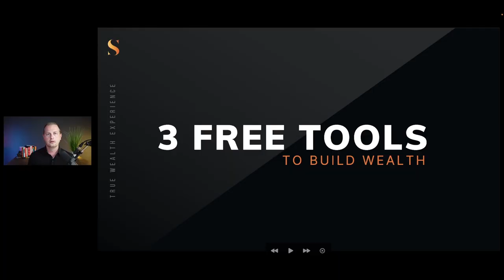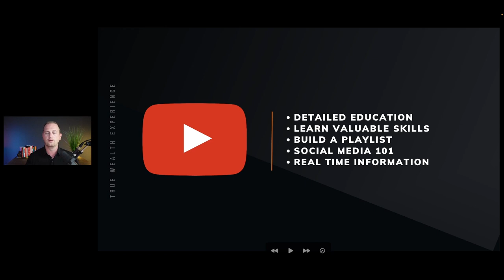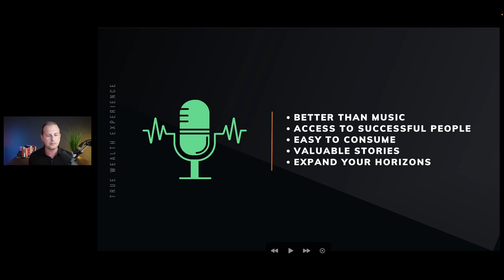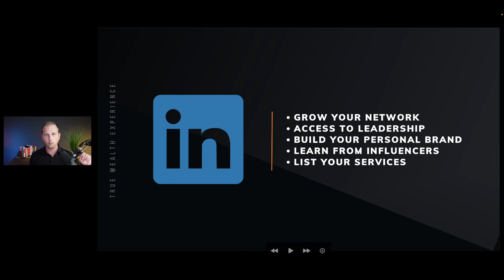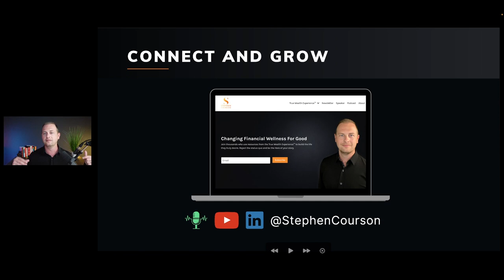Top 3 Free Tools To Build Wealth Fast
People don't know where to start on their wealth-building journey.

They are hesitant to pay for a course or coaching at the start, so where do they go?

Well, fortunately, there are 3 great resources that are totally free and provide incredible amounts of value if you know how to use them.

They are YouTube, podcasts and LinkedIN.

These 3 resources hold a treasure trove of riches that most people skip right over. I'm going to show you how to use these to your advantage and kickstart your wealth building journey.

Growing your net worth and getting out of debt doesn't have to cost anything to get started.